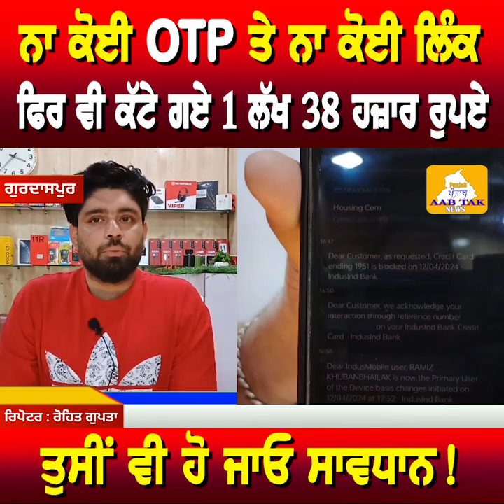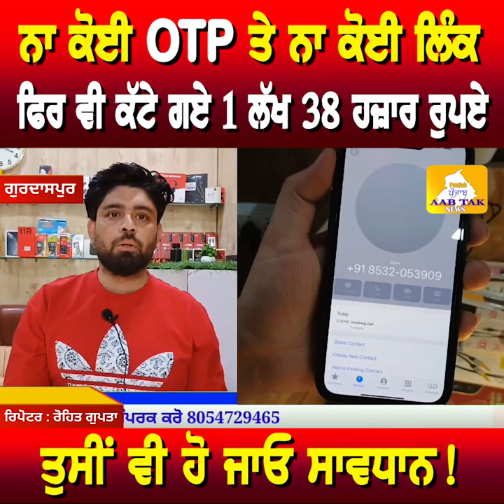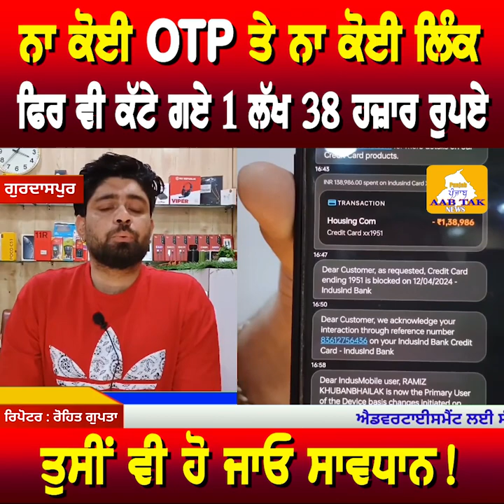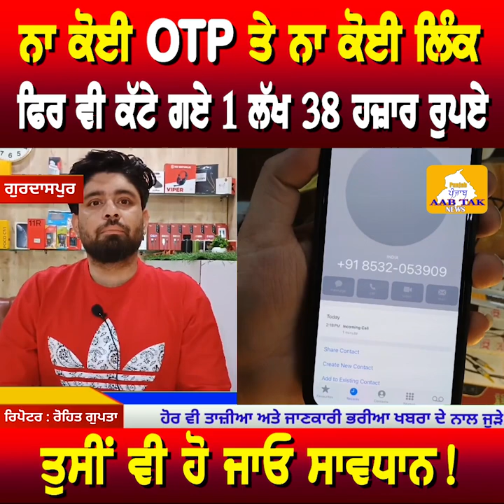ਨਾ ਕੋਈ OTP ਨਾ ਕੋਈ ਲਿੰਕ, ਫਿਰ ਵੀ ਕੱਟੇ ਗਏ 1 ਲੱਖ 38 ਹਜ਼ਾਰ ਰੁਪਏ, ਤੁਸੀਂ ਵੀ ਹੋ ਜਾਓ ਸਾਵਧਾਨ